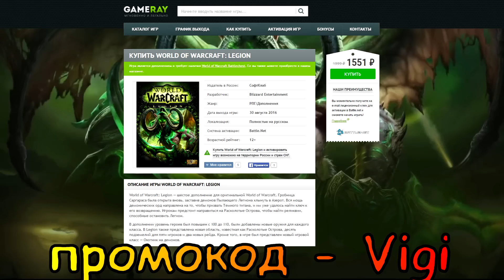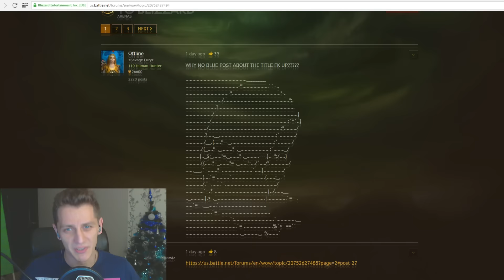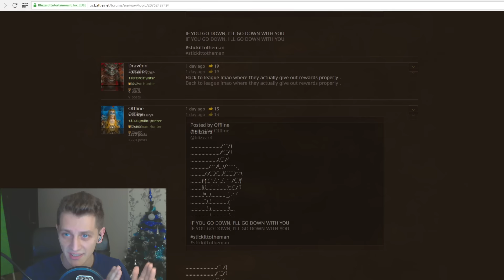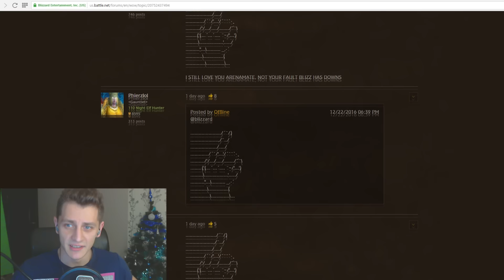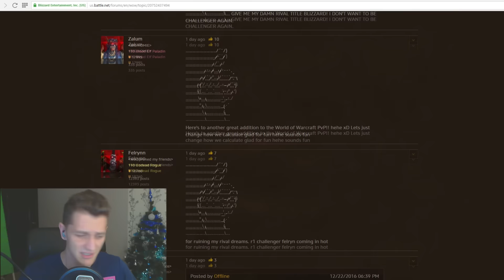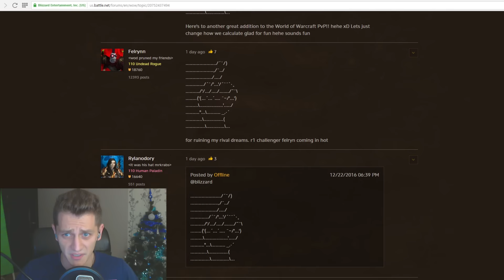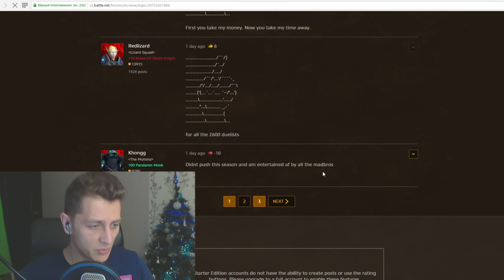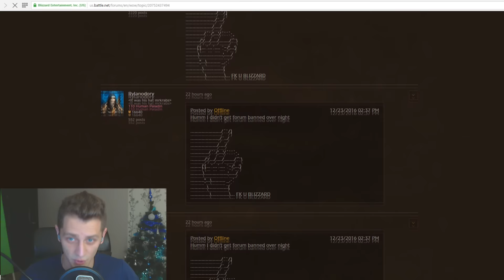ВВ► Blizzard ОБОСРАЛИ первый PvP - сезон? WoW Legion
Всем привет ребята, сегодня мы разберём ХАЙП пвп комюнити